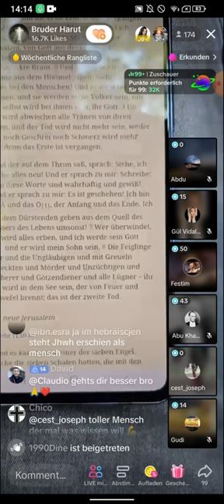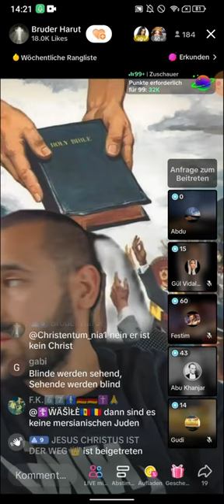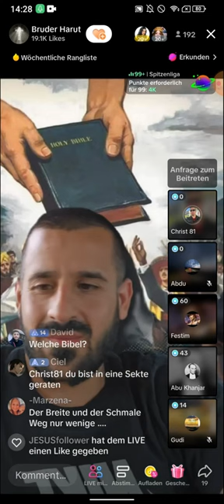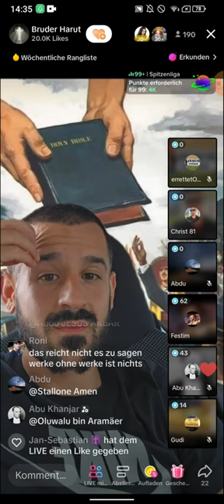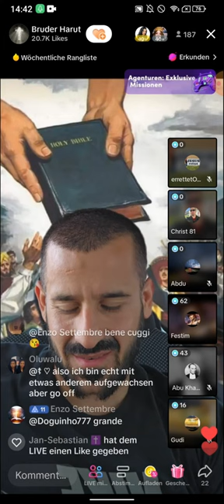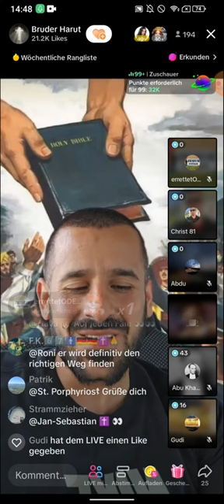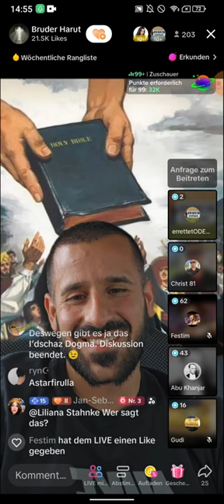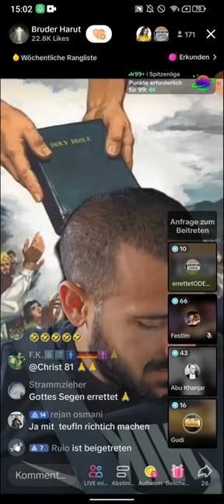Bruder Harut klärt auf | Dann wirst DU fallen! | An diesem Tag... 26.06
(EXMUSLIMEUNDCHRISTENBESTOF)